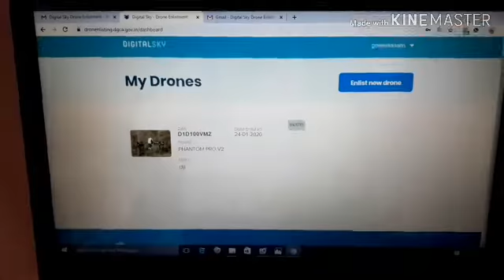drone registration dji and mi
Second most liked instagram hashtags used with drones